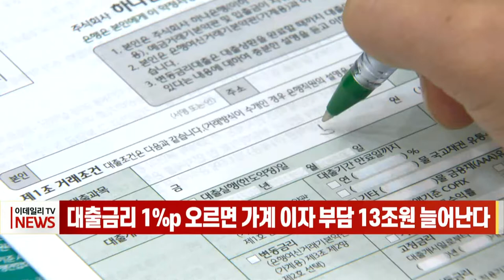대출금리 1%p 오르면 가계 이자 부담 13조 원 늘어난다 (20211214)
가계대출 금리가 1% 포인트 오를 때 이자 부담은 13조 원에 달하는 것으로 나타났습니다
한국은행이 발표한 ‘가계 소득분위별 이자부담 변동 규모’ 자료에 따르면 지난 2분기 12조 5000억 원이던 가계 이자부담액 증가폭이 석 달 만에 3000억 원 불어난 12조 8000억 원으로 증가했습니다.
한은 관계자는 상대적으로 빚의 규모가 더 큰 고소득층의 이자가 더 크게 나타났지만 저소득층의 경우에도 이자 부담이 늘지 않았다고 볼 순 없다”고 설명했습니다.
한편, 한은은 물가 상승 압력과 금융 불안정 누적 등의 영향을 받아 내년 상반기 한차례 더 기준금리를 올릴 것으로 보이는 가운데 금융위원회도 내년까지 가계부채 증가 비율을 올해 7%대에서 내년 4~5%대로 줄여갈 방침이어서 차주들의 이자 부담은 더욱 늘어날 전망입니다.